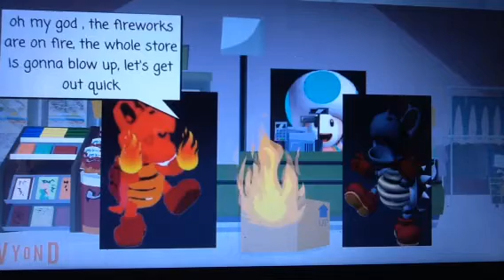Fire bones lights up fireworks in a store/ grounded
Inspired by weather star 4000 video